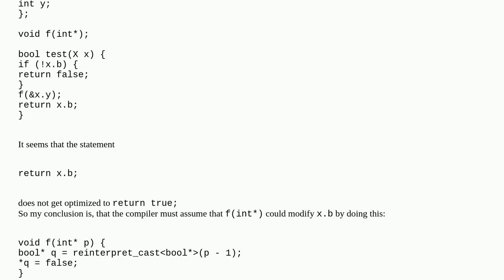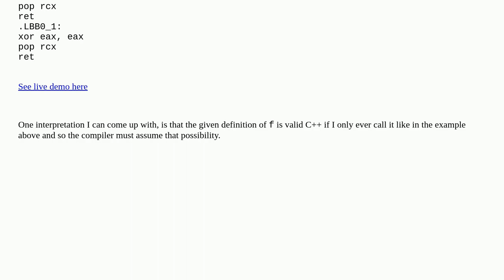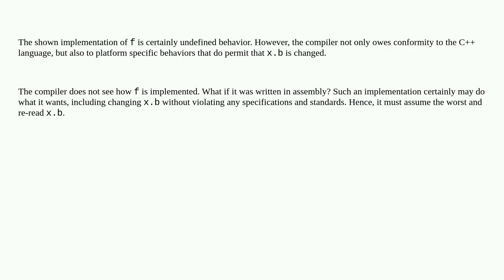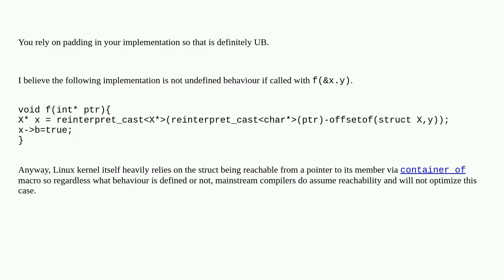Why does invoking a function with a pointer to one member variable inhibit optimization of other ...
Why does invoking a function with a pointer to one member variable inhibit optimization of other member variable?

A special thanks goes out to the community

  optimization language-lawyer c++